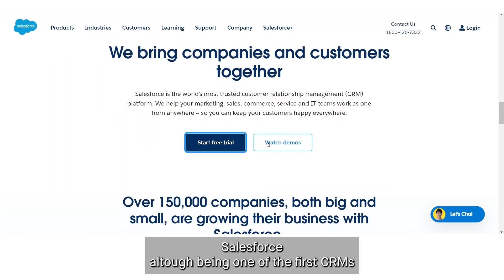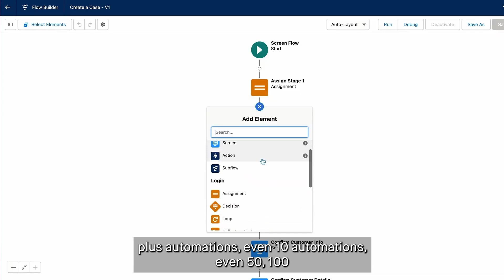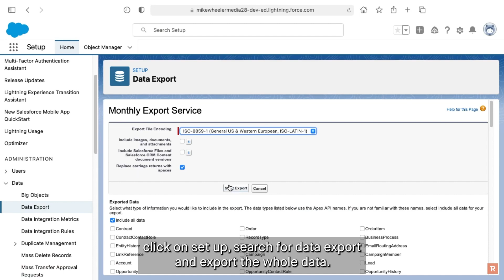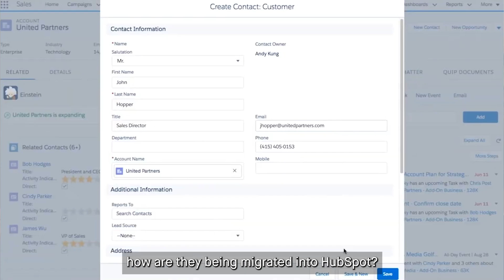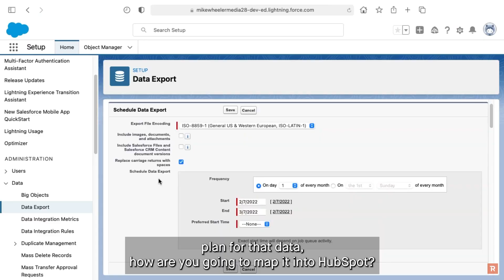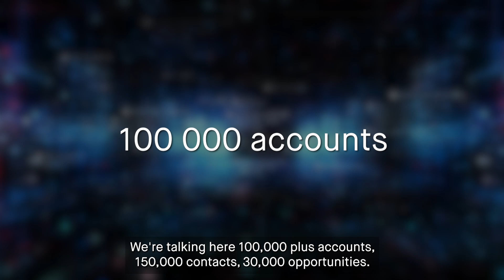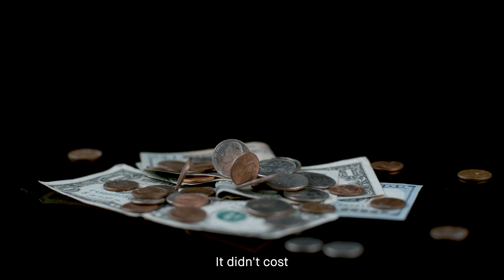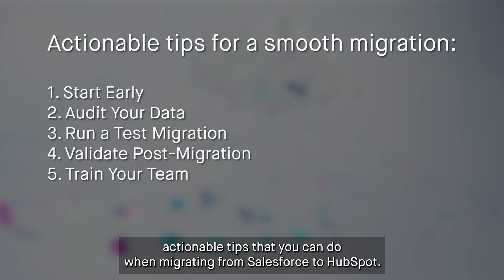How to Migrate from Salesforce to HubSpot: Step-by-Step Guide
Thinking about migrating from Salesforce to HubSpot?
You’re not alone - many businesses are making the switch for HubSpot’s user-friendly interface, innovative RevOps features, and marketing capabilities. But here’s the catch: the success of your migration hinges on one critical factor - data migration.

In this video, our CEO Stefan, walks you through the entire Salesforce-to-HubSpot migration process, with a special focus on data migration. From identifying key challenges to actionable tips, you’ll learn everything you need for a seamless transition.

What You’ll Learn:
1. Why Migrate from Salesforce to HubSpot:
- HubSpot’s ease of use and advanced RevOps tools
- Why HubSpot is future-proof for SMEs, tech companies, and B2B businesses
2. Key Steps in the Migration Process:
- Flows to workflows
- Data migration: CSV export/import vs. API migration
- Rebuilding reports, dashboards, and integrations
3. Common Challenges and Solutions:
- Handling tight deadlines and complex data
- Validating post-migration to ensure accuracy
- Training your team for HubSpot adoption
4. Real-Life Success Story:
- A tech company’s journey from Salesforce to HubSpot, overcoming challenges like custom fields, workflow rebuilding, and historical data cleaning
5. Actionable Tips for a Smooth Migration:
- Start early and audit your data
- Run test migrations and validate results
- Train your team for seamless adoption

Timecodes:
 0:00 - 0:52 Intro
 0:53 - 2:29 Why should you migrate from Salesforce to HubSpot?
 2:30 - 5:16 What are the next steps?
 5:17 - 9:47 Data migration process
 9:48 - 15:19 Common challenges
 15:20 - 18:20 Summary

💡 Pro Tip: Always run a test migration before going live to ensure a smooth transfer and avoid surprises.

About Loncom Consulting:
At Loncom Consulting, we specialize in CRM migrations and system integrations that empower your business to grow. Whether it’s moving from Salesforce to HubSpot or optimizing your workflows, we ensure your migration is seamless, accurate, and impactful.

Have questions about Salesforce-to-HubSpot migrations? Let’s make your migration a success! 🚀